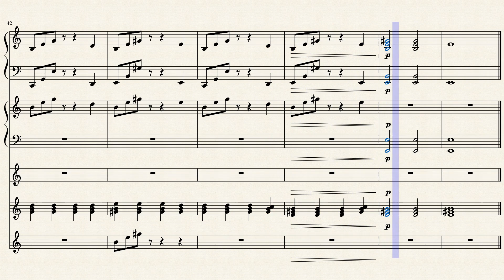January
day 15